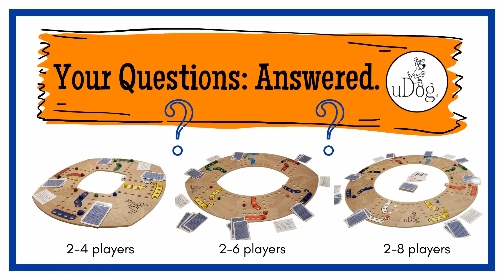uDog Q&A: What if I can't play?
What do I do if I can't play a card?